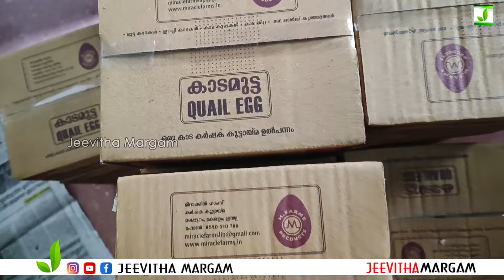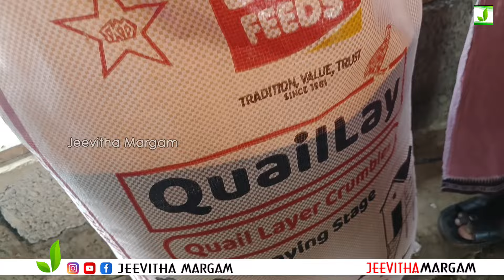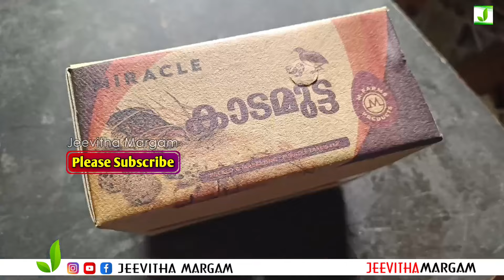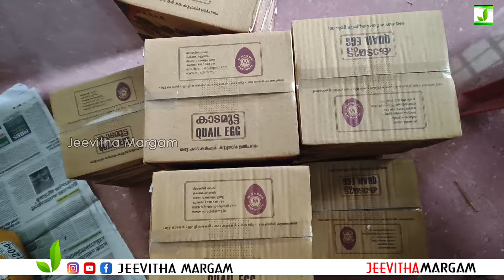Quail Farming Kerala | കാട കൃഷിയിൽ അറിയേണ്ട കാര്യങ്ങൾ 📣